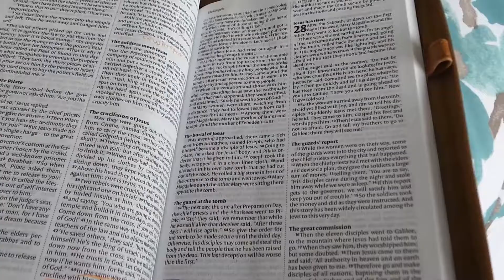The BEST Decision I made in 2020 (well..kinda 2019) | New Year's Resolution | 2020 Goals | ObediART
Welcome! I am Amanda and I thought I would share with you how ObediART came to be and really how God propelled a Drama and French Language graduate into the world of art.

Stock footage in the video:
People Eating Video by cottonbro from Pexels
Fireworks Video by Pixabay from Pexels
Masked Photo by cottonbro from Pexels